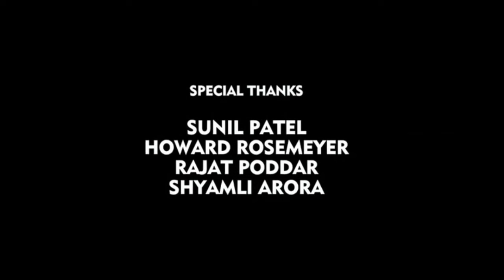Family Ek Deal Full Movie in Hindi Dubbed | N. T. Rama Rao Jr. | Jagapathi Babu | Review & Facts HD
Family Ek Deal is a 2016 hindi movie written and directed by Sukumar and produced by B. V. S. N. Prasad under Sri Venkateswara Cine Chitra, Bhogavalli Bapineedu and Reliance Entertainment